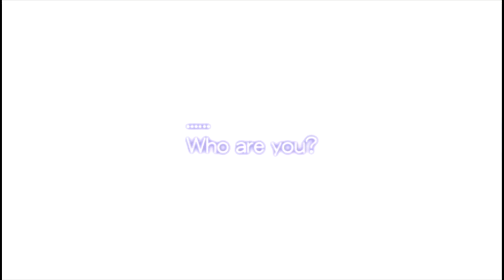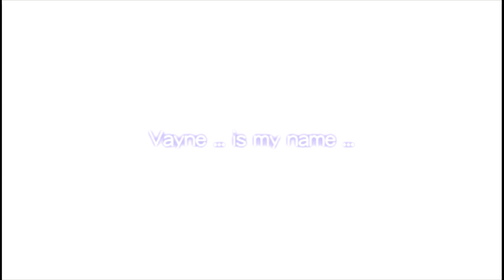Mana Khemia - Student Alliance Gameplay Walkthrough PSP